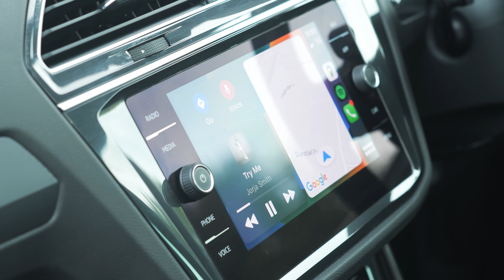Volkswagen Tiguan 2.0 TDI R-Line Tech SUV 5dr Diesel Euro 6 (s/s) (150 ps) - 2020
More photos available on our website, Finance Available, Part Exchange Welcome, all our cars come with complimentary 6 months Warranty, 12 months AA Roadside Assistance, All our cars professionally cleaned and sanitised, Video walk rounds of any car can be sent to you, Nationwide delivery available, Deposits can be taken over the phone, Payments can be made via bank transfer, Finance applications can be completed online. Whilst every effort is made to ensure the above details are correct there maybe some discrepancies so please make sure to contact us for exact specifications and history on this vehicle.